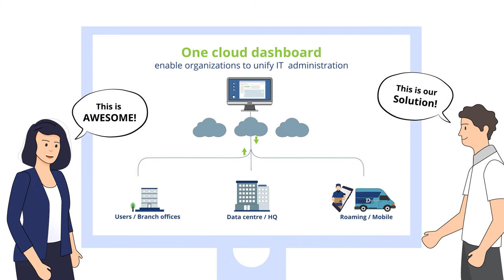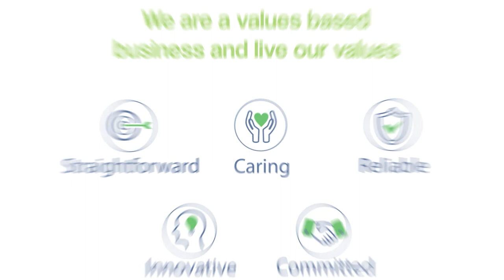Securecom_Meraki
Client: Securecom
Agency: 90 Seconds